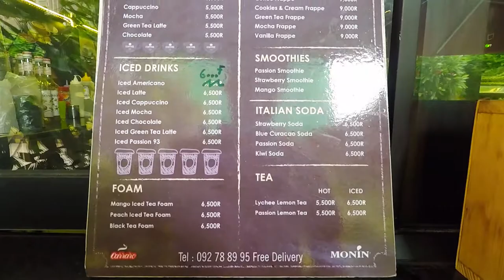Mekong Coffee | Cookie Milk Cream | VLOG#03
Cookie Milk Cream
Mekong Cofee: